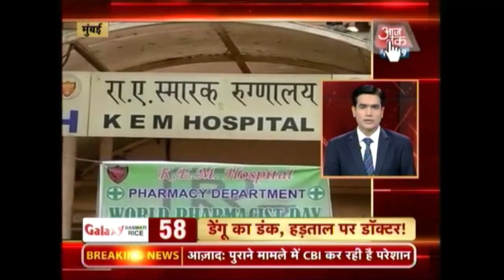100 Shehar 100 Khabar: September 26, 2015 | 1 PM